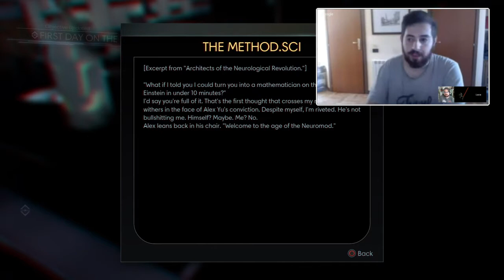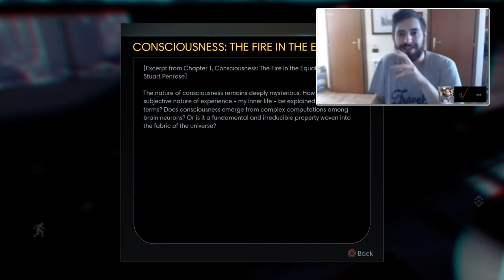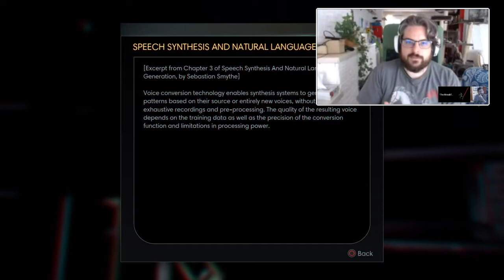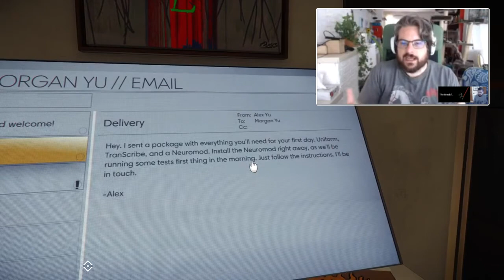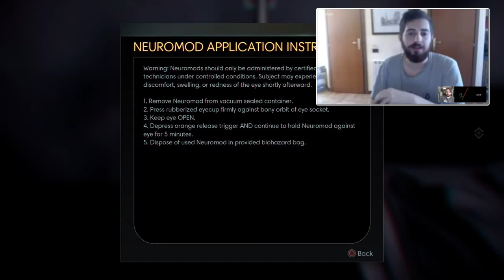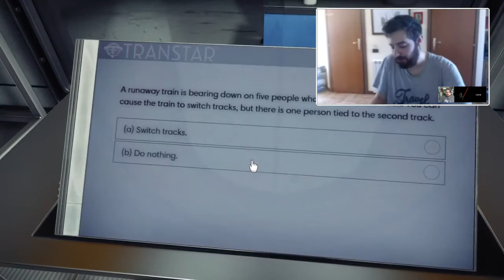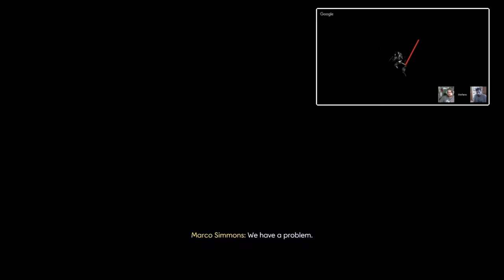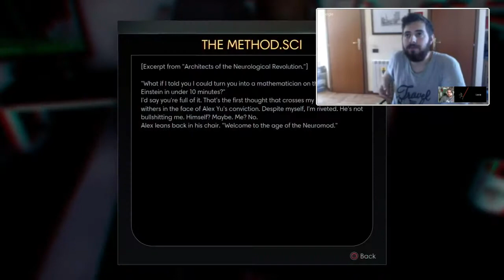Prey - la nostra opinione feat. La Freccia Blu e Unpetraccable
Ci facciamo una chiacchierata su Prey con i nostri amici Unpetraccable e La Freccia Blu!